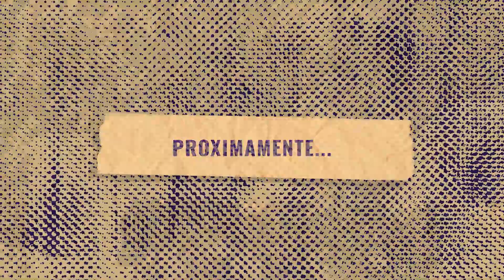Tráiler del cortometraje "Desilusión aprendida" (Fábrica de Cine 10)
Tráiler del cortometraje realizado por los participantes de la fase 10 del programa Fábrica de Cine, programa de formación audiovisual promovido por Gran Cine, realizada en esta ocasión en la ciudad de Maracaibo. Próximo estreno.